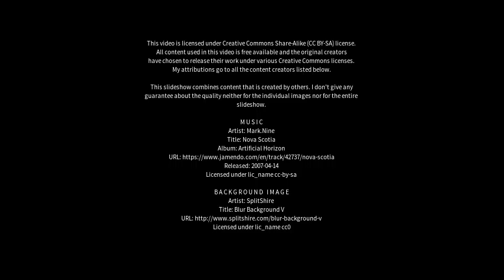Best places to visit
Best places to visit - Bovalino Superiore (Italy) Best places to visit - Slideshows from all over the world - City trips, nature pictures, etc.